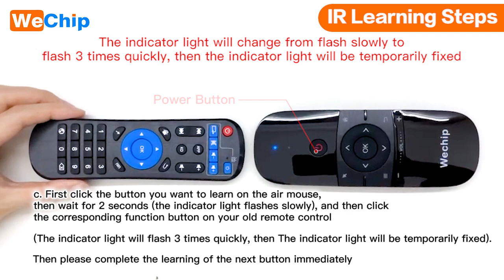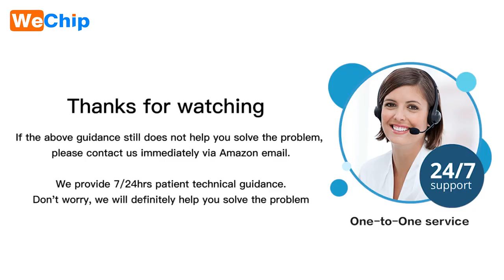Designed by WeChip: W1 air mouse video Instruction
WeChip w1 video Instruction for the original version

3 Part:
—IR learning steps
—CPI adjustment
—Pairing air mouse and USB receiver